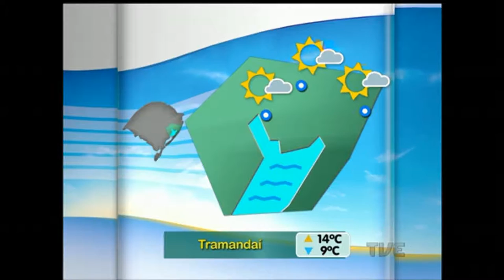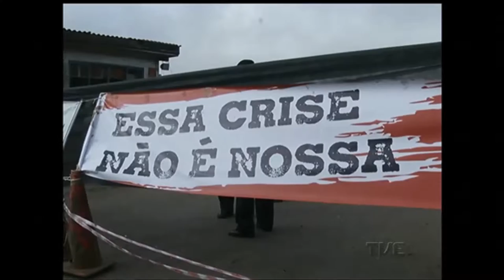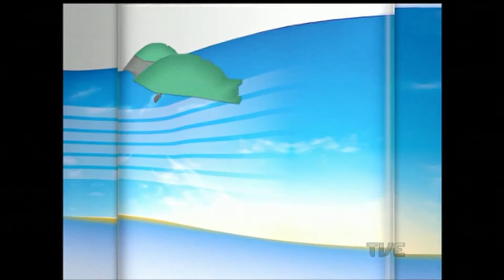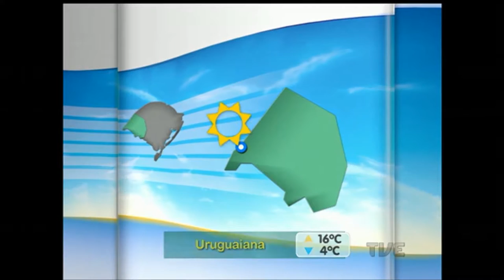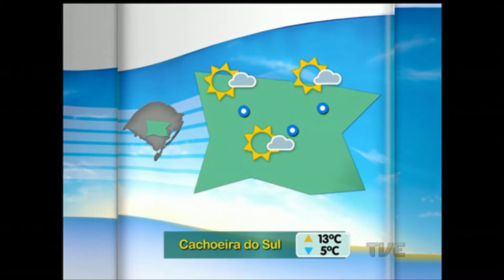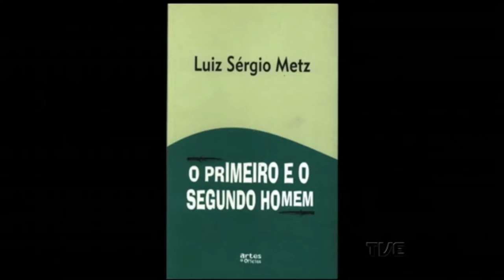Canal Aberto | TVE - 21/6/2016